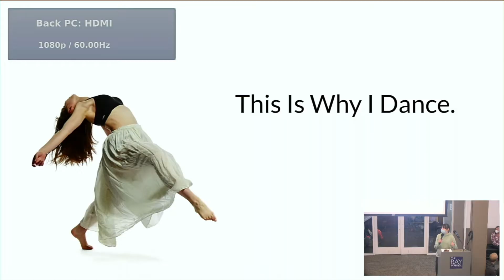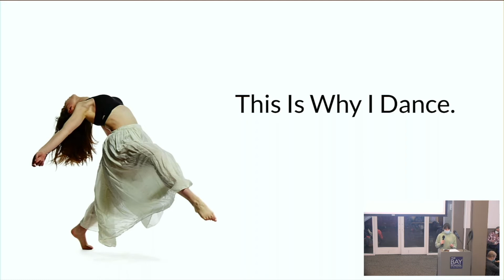Morning Meeting: This is Why I Dance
BaySchoolJunior, Noa, is a passionate dancer. Today, she shares with the BaySchoolCommunity why she dances.